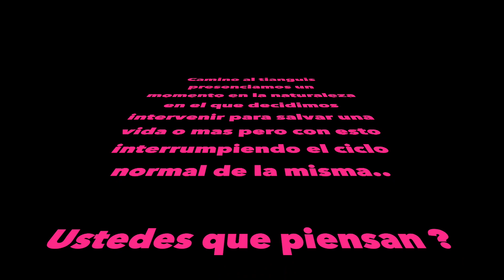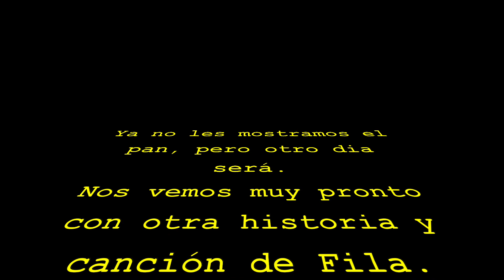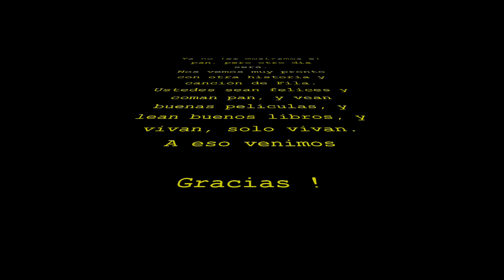MI PUESTO EN EL TIANGUIS Y (La dejaron por sus chanclas )Vlog# 561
Acompáñenme al tianguis y a ver sus plantas de Fila